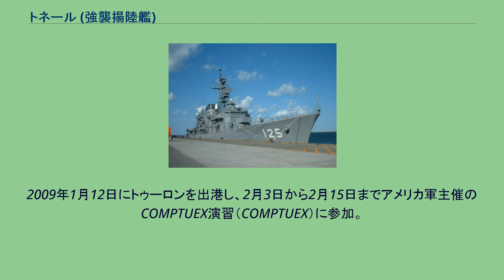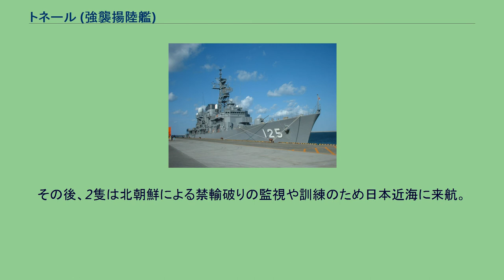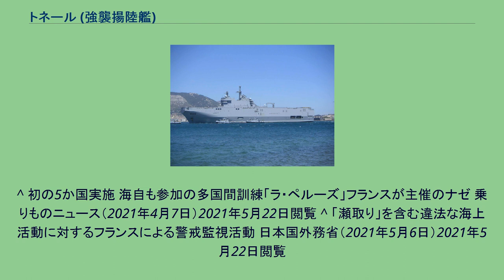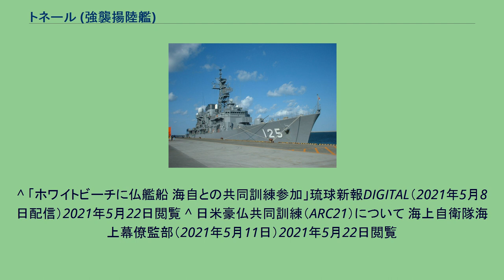トネール (強襲揚陸艦)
トネール（フランス語：Tonnerre, L 9014）は、フランス海軍のミストラル級強襲揚陸艦2番艦。
艦名は雷鳴を意味するフランス語に由来する。
「トネール」は、DCNS主導で建造された。
2003年8月26日に艦尾部分がブレスト工廠で起工、2004年5月5日にアルストム＝アトランティーク造船所で艦首部分が起工された。
その後、艦体はブレスト工廠で組み立てられて2005年7月26日に進水。
2007年8月1日に就役し、トゥーロン軍港に配備された。
2008年12月12日にリモージュと命名都市の関係を結ぶ。
2007年4月10日から7月24日にかけて大西洋とカリブ海方面で遠洋試験航海が実施される。
トゥーロンを出港後、4月21日にサンピエール島・ミクロン島に、4月23日から4月27日までカナダ・ハリファックスに、4月30日から5月7日までアメリカ合衆国・ノーフォークに、5月25日から5月28日までフォール＝ド＝フランスに、6月8日から6月13日までブラジル・リオデジャネイロに、6月25日から6月30日まで南アフリカ共和国・ケープタウンに、7月14日から7月17日までセネガル・ダカールに寄港し遠洋試験航海を終えた。
2007年10月16日、NATO主催のノーブル・ミダス演習（Noble Midas）に参加した。
スペイン海軍の空母「プリンシペ・デ・アストゥリアス」」、英空母「イラストリアス」、イタリア海軍の揚陸艦「サン・ジョルジョ」「サン・マルコ」など40隻の水上艦艇、5隻の潜水艦、20機の航空機が、仮想国家メイプルランド（Mapleland）の混乱とそれに波及するアドリア海近隣国での混乱を食い止めるため、平和維持活動を行なう内容であった。
2008年1月9日から4月19日までコルンベ92任務（Corymbe 92）に参加し、西アフリカ諸国を訪問する。
1月18日から1月23日までセネガル・ダカールに、1月25日から1月27日までギニア・コナクリに、1月29日から2月7日まで海上における麻薬密輸防止活動を実施した。
2月4日から2月7日まで再びダカールに、2月19日から2月25日までトーゴ・ロメに寄港し、トーゴ軍と内乱発生時を想定した演習を実施した。
3月2日と3日はダカールに、3月9日から3月19日までカメルーン・リンベ（fr:Limbé）に、3月14日と15日はサントメ・プリンシペ・サントメ島に、3月17日から3月24日までガボン・リーブルヴィルに、3月27日と28日はコンゴ共和国・ポワントノワールに、4月10日から4月13日までダカールに寄港して帰路に着く。
2008年5月9日から5月12日までアンヴィル08演習（ANVIL 08）に参加。
同じフランス海軍の揚陸艦「フードル」、通報艦」「コマンダン・デュキン」やフランス陸軍第6軽機甲旅団を交えての水陸両用作戦訓練を行なった。
9月18日にトゥーロンを出港し、9月22日から9月27日までポルトガル・リスボンに寄港し、29日と30日にラ・ロシェルにおいて第1戦闘ヘリコプター連隊のヘリコプターと協同訓練を、10月6日から10月17日までイギリス海軍、ベルギー海軍、オランダ海軍と合同演習を行なう。
2009年1月12日にトゥーロンを出港し、2月3日から2月15日までアメリカ軍主催のCOMPTUEX演習（COMPTUEX）に参加。
リトルクリーク海軍水陸両用基地に寄港後、第5艦隊の強襲揚陸艦「バターン」などと水陸両用訓練を行なう。
同年5月1日にインド洋にて活動中のところ、ソマリア東沖約450海里付近にて2隻のボートを伴った海賊の海上拠点をスウェーデンの航空機が発見し、翌朝に「トネール」は出動しこれを強襲・破壊して容疑者11名を拘束する。
2013年5月15日、ジャンヌ・ダルク・グループを編組してアタランタ作戦に参加中の駆逐艦「ジョルジュ・レイグ」と共に任務を終了する。
2021年3月30日、南インドのコチに入港。
4月5日からはインド洋で、インド海軍のほか日本の海上自衛隊、アメリカ海軍、オーストラリア海軍との合同訓練「ラ・ペルーズ」に、同じフランス海軍のフリゲート「シュルクーフ」とともに参加した。
その後、2隻は北朝鮮による禁輸破りの監視や訓練のため日本近海に来航。
5月5-7日は沖縄県の米海軍ホワイト・ビーチ地区沖に停泊。
5月11～17日に九州で日米豪との合同演習「アーク21」を実施し、同18日にホワイト・ビーチ地区に寄港した。
^ The Voice of...